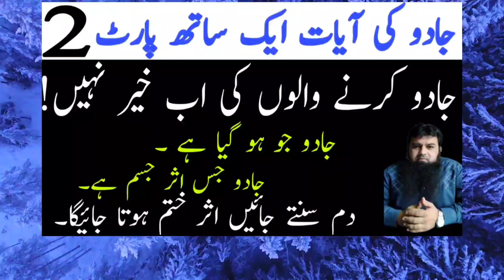Jadu ki Sari Ayat Aik Saath 2 | Jadu khatem kr Dene Ka Dam | Al Ruqyah Al Shariah | Black Magic Cure